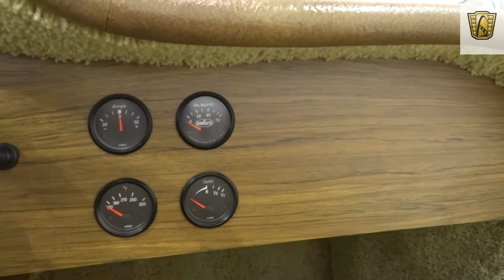1938 Bugatti Replica - Gateway Classic Cars Indianapolis - #315 NDY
For sale is a 1938 Bugatti Replica located in our Indianapolis Showroom. If you are looking for a car that draws lots of attention as well as a car that you don't see every day, this is it! This 1938 Bugatti Replica is powered by a Volkswagen 1,600cc 4-cylinder engine and is backed by a 4-speed manual transmission. This '38 Bugatti replica is built using a 1971 Volkswagen frame and then fitted with a "Tiffany Motor Cars" Bugatti fiberglass body. This replica is titled as a 1971 Volkswagen. This unique car is painted Off-white and has a nice set of aluminum alloy wheels and spare wrapped with Goodyear radials and gives this replica an authentic racer look. The cockpit is done nicely in tan vinyl seat coverings, a wood dash that houses a nice set of VDO gauges, and a 4-speed on the floor. Options on this 1938 Bugatti Replica for sale include: Seat Belts, Vinyl Interior, Aluminum Alloy Wheels, and Raised White Letter Radial Tires. Driving this open cab two-seater is an absolute thrill and is a unique driving experience that is like no other. You will sure to be the talk of the town when people see you out enjoying this awesome 1938 Bugatti Replica! This 1938 Bugatti Replica for sale is located in our Indianapolis Showroom and can be seen in greater detail, including an HD video Please call (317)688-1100 or email us at for additional information.